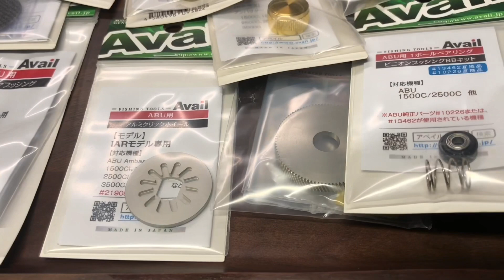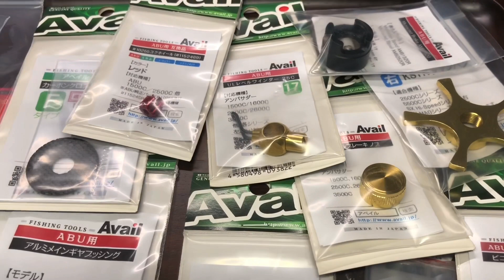アンバサダー 渓流ベイトフィネス Ambassadeur2500CI 分解＆調整作業後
GOOBER REEL WORKS

Ambassadeur Upgrade Reel

調整作業後
ブレーキ無し

アベイル
マイクロキャストスプール等

ヘッジホッグスタジオ
1150AIR SICベアリング

BTrap
ベアリングレベルワインダーチューブ

YouTube Instagram の動画の回転は、調整作業によりそのリールの一番回る状態です
オイルを極限まで減らして、抵抗が一番少ない状態でそのリールが調整できているかを見極めています
実際にご使用になられるときは、ブレーキを掛け、オイルを注油したりしてお使いになります
動画の状態より回りません　ご了承ください